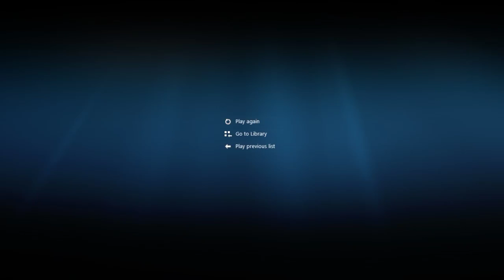ROYALTY FREE MUSIC | FILM | UNDEFEATED | Music Factory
Enjoy this new track from Music Factory:
Undefeated. Original music by Mike Mak.

For the best of the best - this rousing anthem celebrates the sweetest victories with a combination of techno rhythm and orchestral fanfare.  Go for the gold!

Undefeated - FILM: Fantasy- Royalty Free Eccentric | Dreamy Music for YouTubers

Genre: FILM
Subgenre: Fantasy
Mood: Eccentric | Dreamy
Royalty Free: Yes (Read below)

Song: Undefeated
Composer: Mike Mak